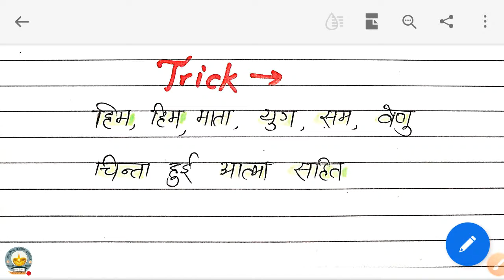माखनलाल चतुर्वेदी-जीवन परिचय/Makhanlal chaturvedi Jeevan Parichay/class 10 hindi/jeevan parichay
Class 10th Hindi /कक्षा 10 हिंदी 2022
हाईस्कूल हिन्दी यूपी बोर्ड 2022 हिंदी

🔴सभी कक्षा की प्लेलिस्ट🔴

👉कक्षा 10 हिंदी 2022
👉कक्षा 11 साहित्यिक हिंदी 2022
👉कक्षा 11 सामान्य हिंदी 2022
👉कक्षा 12 साहित्यिक हिंदी 2022
👉कक्षा 12 सामान्य हिंदी 2022

आप सभी को रेगुलर फ्री लाइव क्लासेज मिलेंगी साथ मे पीडीएफ भी फ्री में ।कंपलीट कोर्स के साथ
प्रिय मित्रों!
यहाँ पर आपको सभी खासकर UP BOARD, CBSE BOARD का पाठ्यक्रम सॉल्यूशन के साथ उपलब्ध कराया गया है, भाषा सरल और हृदयंगम है आपको पढ़ने में कोई समस्या नही होगी।
आपको हमारे प्रति कोई सुझाव अथवा शिकायत अथवा समस्या हो तो आप हमें कमेंट बॉक्स में लिख सकते हैं या आप हमें मेल भी कर सकते हैं, हमारी वेबसाइट पर आपको लाइव चैट का भी ऑप्शन मिल जाता है, जिसके माध्यम से आप हमसे सीधे अपनी समस्या अथवा सुझाव दे सकते हैं।

Arunesh Sir (Lecturer Hindi)
MA (Hindi, Sanskrit) B. Ed.,
CTET, NET (HINDI)